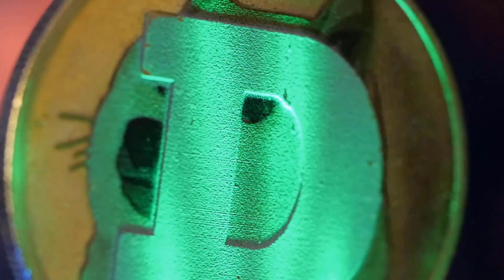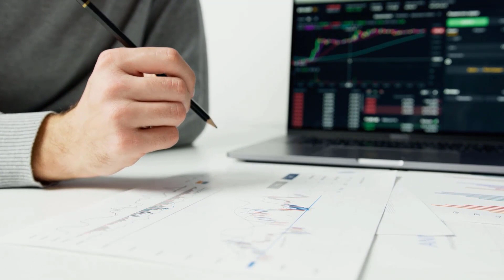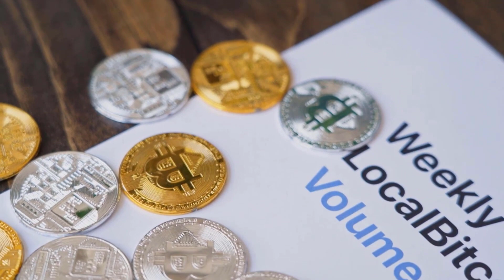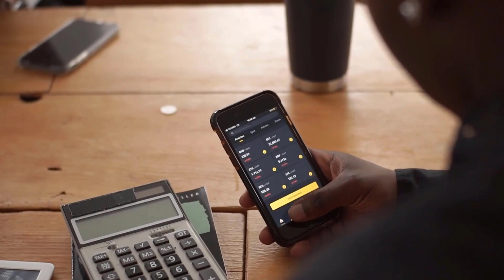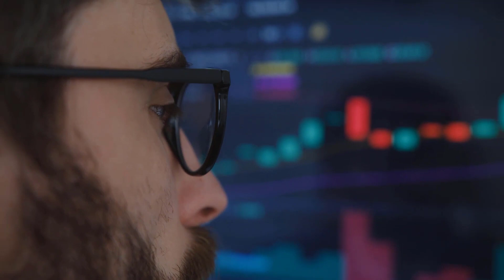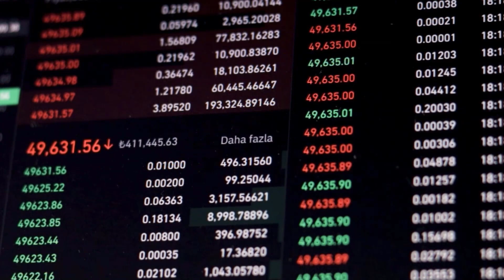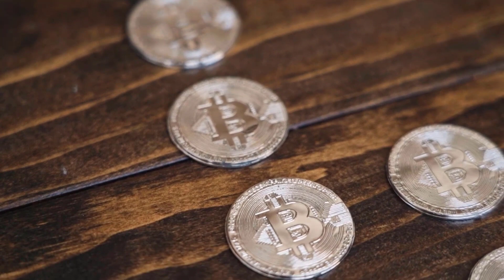XYO SHOCKING 2025 NEWS & UPDATES - XYO PRICE PREDICTIONS WILL SHOCK YOU